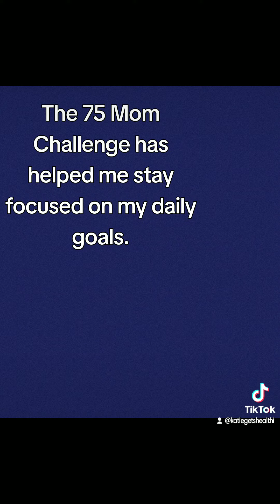Week 3 is done! 😎 | @HealthiApp | Better Balance plan | Weigh in day